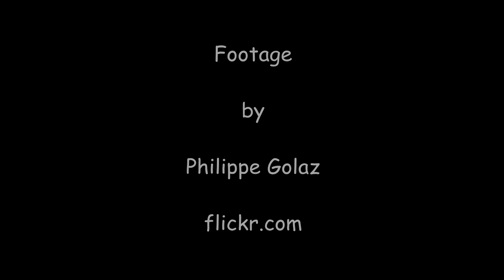Spectacular Firework Display Finale - Fetes de Geneve, 2011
This year's theme for Geneva's traditional firework display is 'Gala Night at the Opera' which lasts more than 50 minutes, and is accompanied by explosions of gold and light. As in previous years: the location of the launch-pads in a circle around the Rade enables the pyrotechnicians to offer an identical show to everyone, wherever they are placed; thousands of spectators who have come in search of a dream, emotion, and their eyes and ears filled by the magic of the moment. To open the Show, a 3-minute spicy, tonic and colourful appetiser. This first tableau, consisting of a medley of traditional and modern Indian music will celebrate India, Geneva Festival's Guest of Honour.

Find out more by visiting the following link...

This video contains creative commons licensed material. As per the terms of the license, this video is also released as creative commons, which fulfils the Share-Alike component of the footage creators license.